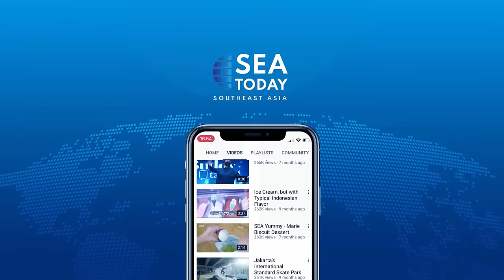Talk Show with Tabitha Sumendap: Supporting Fellow Women Through Cycling